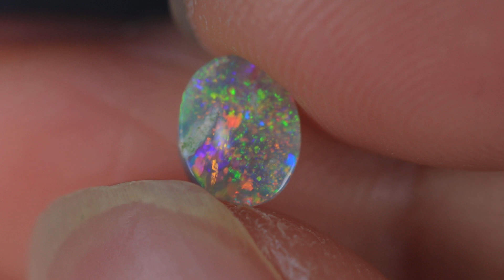GENUINE AUSTRALIAN OPAL GEMSTONE BY KUCINA OPALS